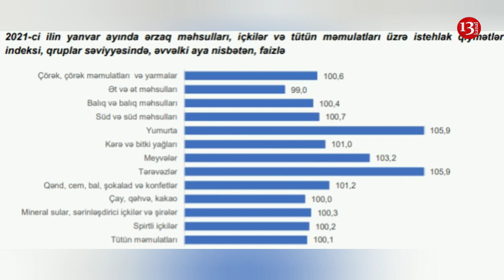SON DƏQİQƏ; BAHALAŞMA BAŞLADI: ARTIQ BU MƏHSULLARIN DA QİYMƏTİ DƏYİŞDİ